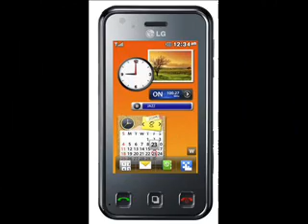TEST OF LG KC910 & SONY ERICSSON C905 in PHOTOnet Magazine (n. 121 - December 2008).wmv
PHOTOnet LAB TEST